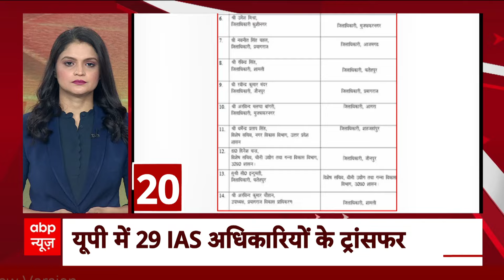Jammu Kashmir: किश्तवाड़ में सुरक्षाबलों और आतंकी के बीच मुठभेड़, दो जवान शहीद | ABP News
ABP News: पीएम के दौरे से पहले पूरे जम्मू डिवीजन सुरक्षा बंदोबस्त कड़े किए गए थे...हर जगह तलाशी ली जा रही थी...इसी दौरान किश्तवाड़ जिले में ये मुठभेड़ हो गई...
पुलिस अधिकारियों ने बताया कि...खुफिया जानकारी के आधार पर सुरक्षा बलों ने छतरू  के नैदघाम इलाके में घेराबंदी करके एक तलाशी अभियान शुरू किया...जहां घात लगाकर बैठे आतंकवादियों ने सुरक्षा फौज के पहुंचते ही फायरिंग शुरू कर दी...जिसके बाज सुरक्षा फौज ने भी जवाबी कार्रवाई की...